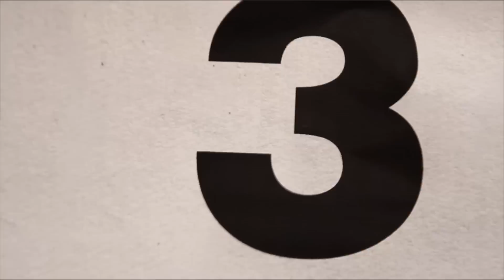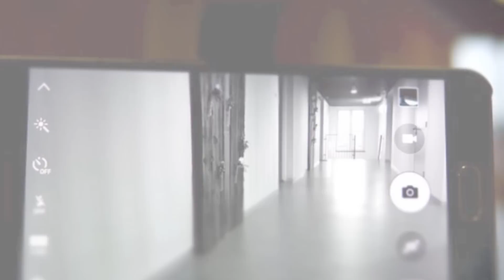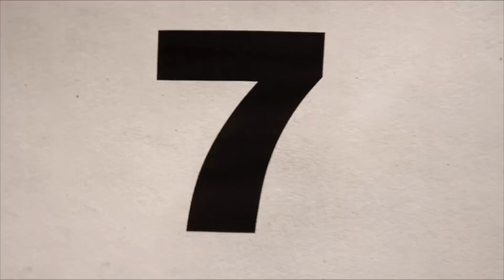Todos Tienen Pesadillas Después De Ver Este Video 😨